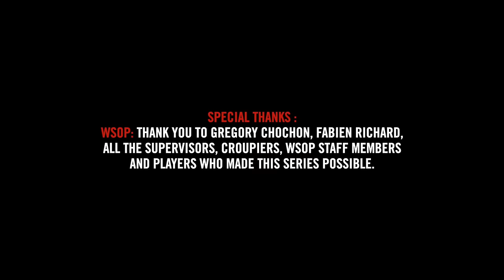♠♣♥♦ Inside the Mind of a Pro @ 2023 WSOP #4 (Mustapha Kanit)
It’s a good thing Mustapha Kanit didn't late reg the $5,000 6-max event, because a series of excellent hands enabled him to almost double his stack in the first two hours of play. So it's with comfortable wiggle room that we find our Team Pro at the start of the third level. Come on Muss, let's keep attacking!

Inside the Mind of a Pro takes you right to the heart of the action in major poker tournaments on the professional circuit. As the 2023 World Series of Poker gets underway, Team Winamax knows it will have its work cut out to surpass the previous 3 editions, during which it managed to win no fewer than 6 bracelets in total. With a mix of new faces and established names, this season offers a new exploration of the highest level of play, filmed exclusively at the heart of the ancestral temple of poker: the WSOP.